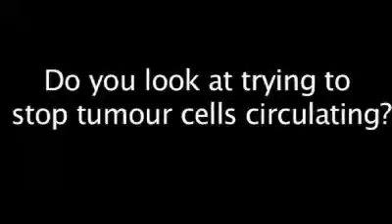ELCC 2010: Chemo circulating cells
Prof Julien Mazieres, speaking at the 2010 ELCC conference, discusses chemo circulating cells; the importance of these cells as a prognostic factor and the challenges faced and techniques used to isolate them.

Prof Julien Mazieres; University Hospital, Toulouse.